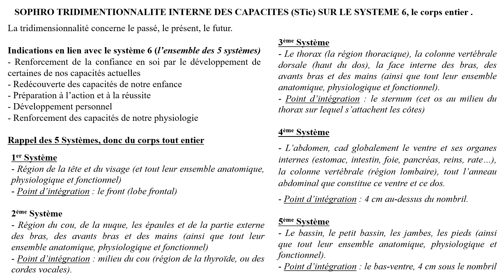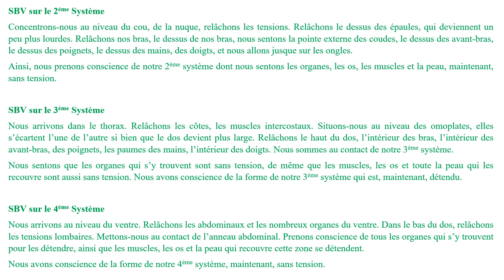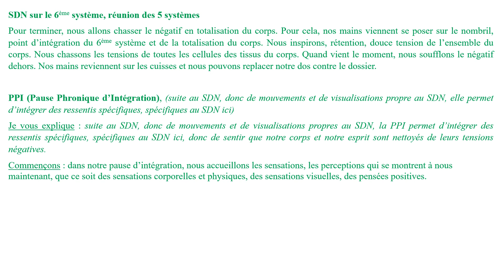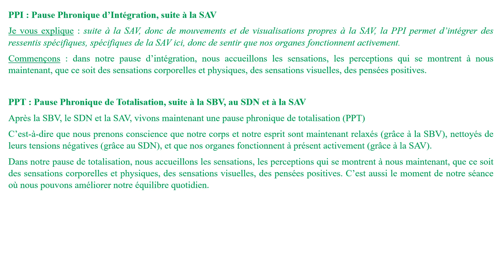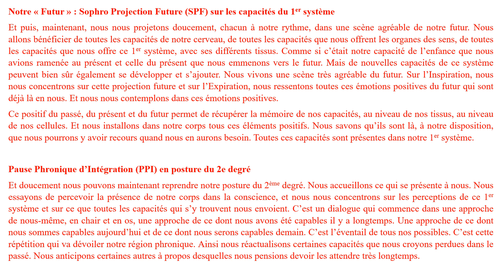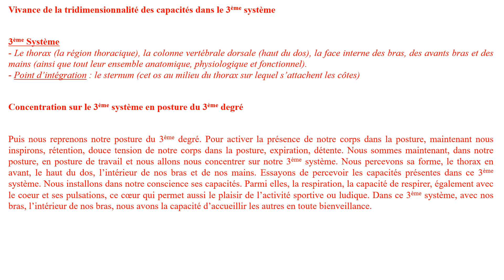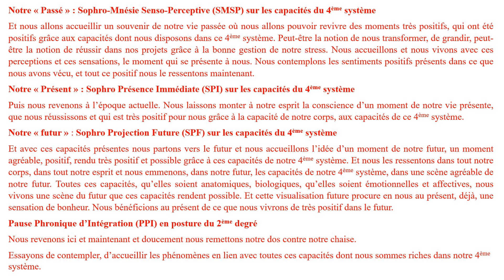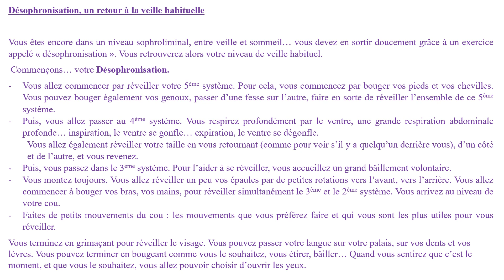Sophrologie 93 - STic S6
Patrick Vallée - Sophrologue